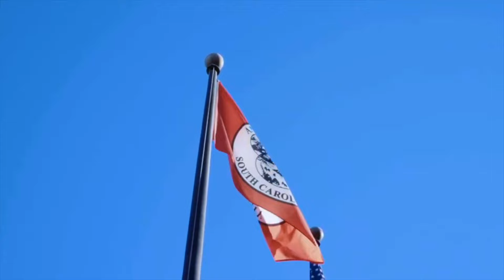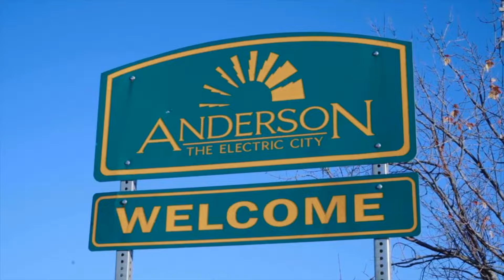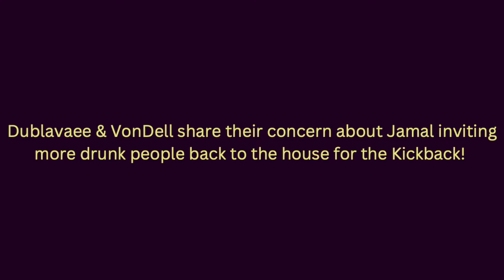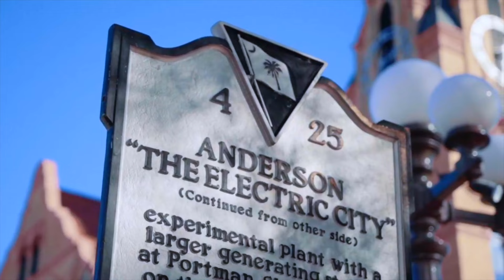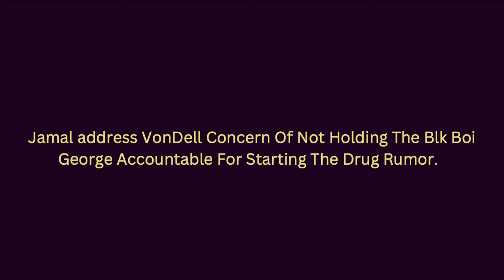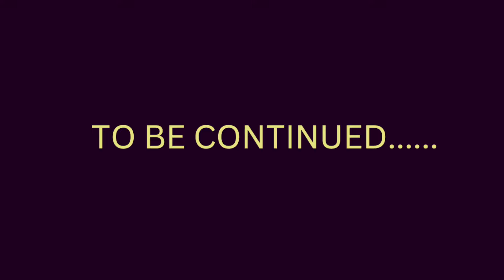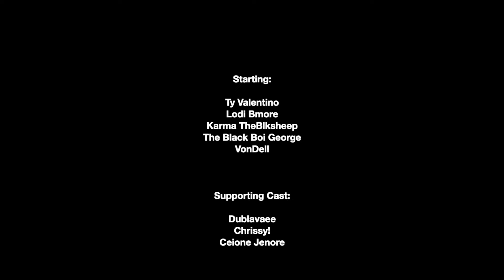Real Life & Music | Season 2 Episode 9 | Bonding & New Beginnings | Extended Episode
This season of Real Life & Music, we dive into the lives and challenges of up-and-coming artists. new faces, new stories, and new drama unfold as they navigate the ups and downs of the music industry.

Episode Description:

Some of the Music Artists travel to Anderson, South Carolina for the group trip, hosted by VonDell.

The group questions VonDell about Jye coming on the trip.

The group takes the nightlife by storm but things go left once Jamal starts inviting drunk people to the house for a Kickback!

Jamal accuses Dublavaee of performing oral sex on him. Dublavaee says it's not true.

Jamal and VonDell attempt to hash things over breakfast with the group!

Follow The Artists On Instagram:
Lodi Bmore
Chrissy!

show, cast members, and future productions with Real Life Reality. -